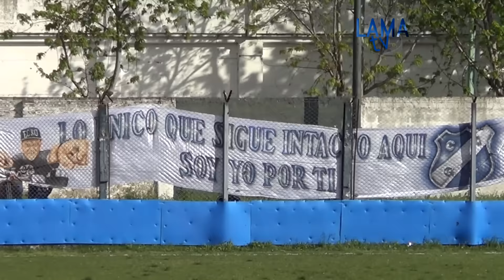Lamadrid 0 - Sacachispas 0: Clip del partido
Prensa Lamadrid